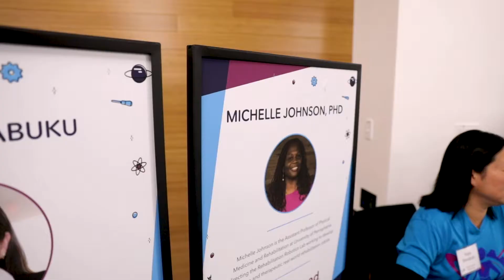Girl Powered Spark Series: Michelle Johnson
Michelle Johnson , Assistant professor of physical medicine and rehabilitation at the University of Pennsylvania shares her journey into the world of rehabilitation robotics and how she's learned to persevere and build confidence along the way. for more.